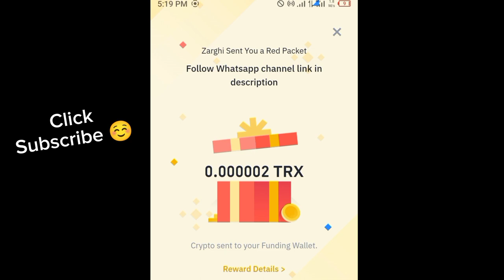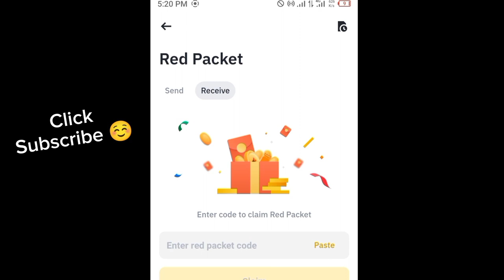Binance red packet code today | TRX Binance Coin 5 RED Packets 3 May 2024